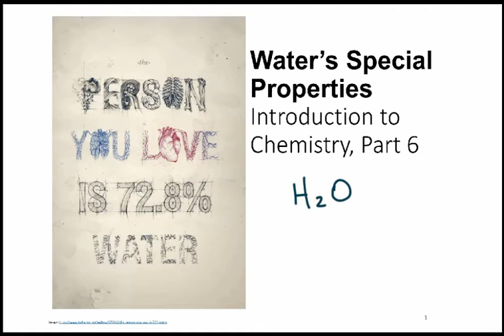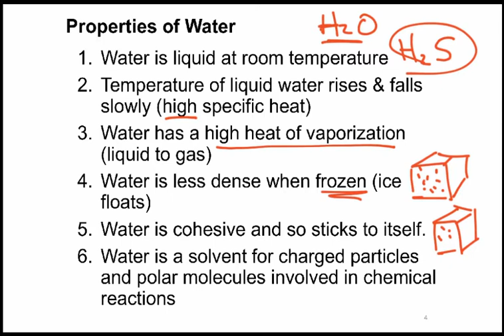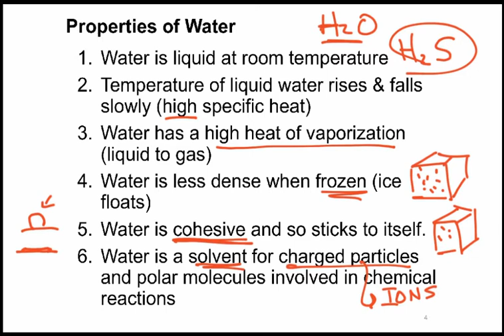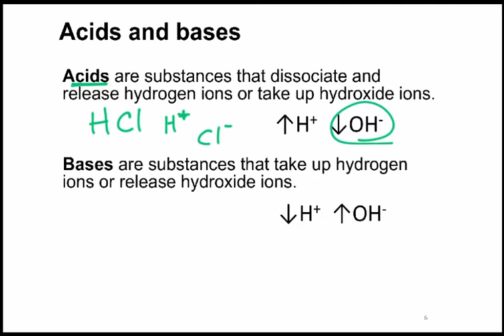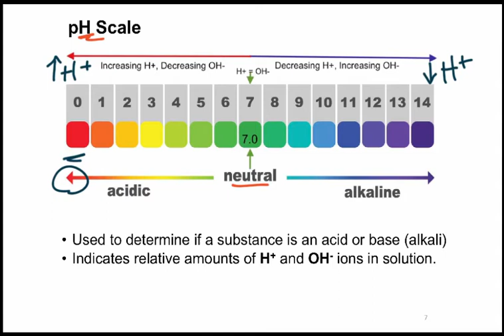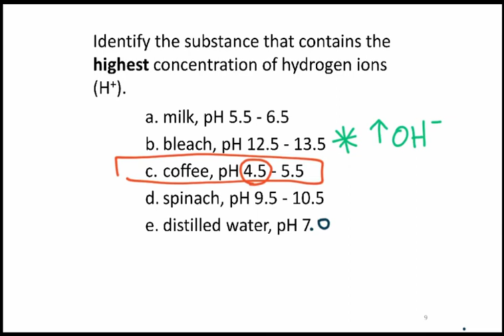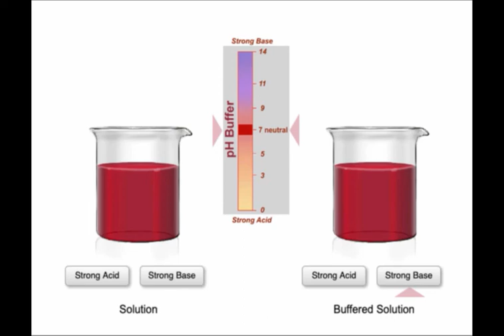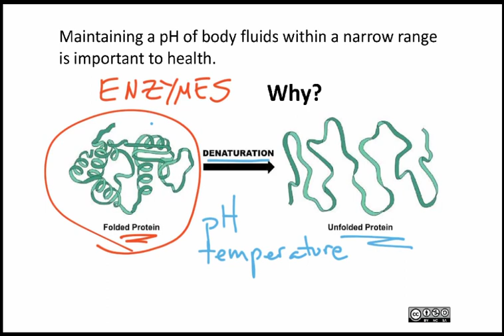Intro to Chemistry, part 6